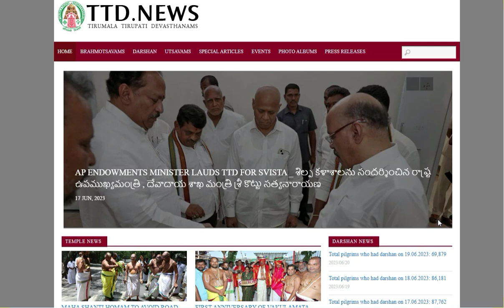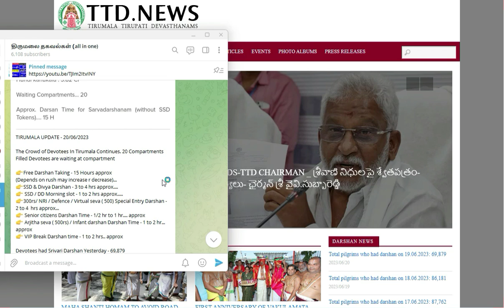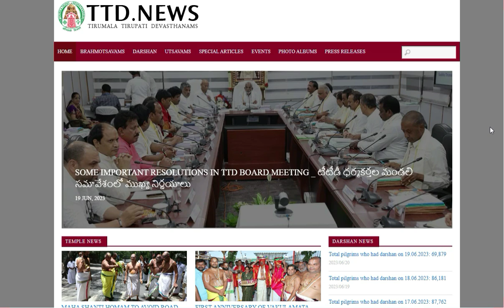இன்றைய நிலவரம்|Today Dharshan Time| TTD Latest Press Release||Tirumala tirupati updates tamil